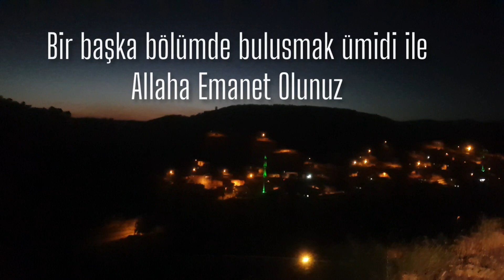( YENİ) Bir damla su için çalışanlar 10 Ağustos Perşembe 2023 Mehmet Güvercin